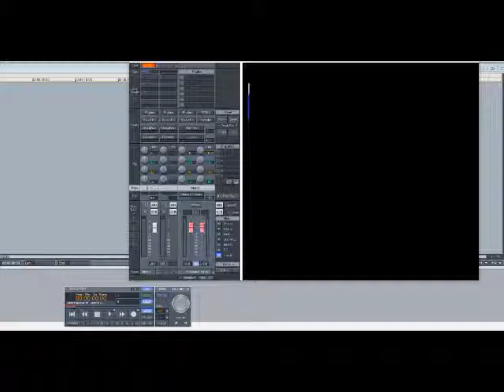Levert – [Pop, Pop, Pop] Goes My Mind (Slowed Down)